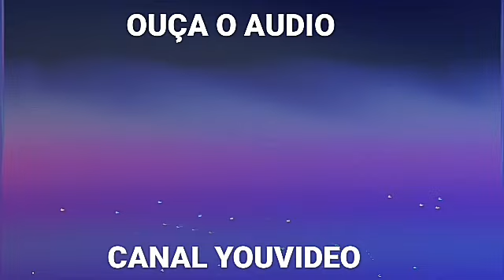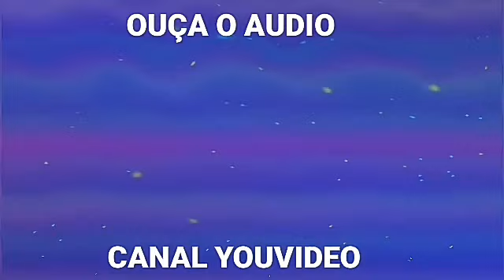Foi confirmado segredo da Natália foi revelado/pai resgatando vidas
bem vindo a nosso canal aqui você fica por dentro de tudo que acontece no projeto pai resgatando vidas.